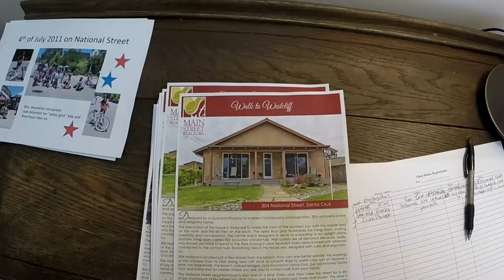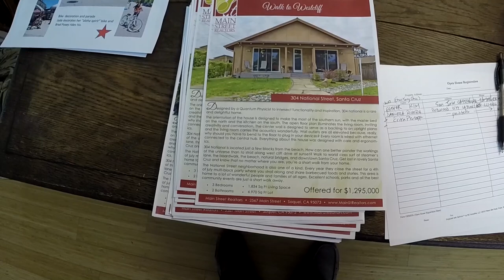США 4793: Смотрим дом в Санта Круз - 3 спальни, миллион-триста зеленых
Смотрим дом в Санта Круз - 3 спальни, миллион-триста зеленых
Ссылки на канале SiliconValleyVoice /школа Михаил Портнов: